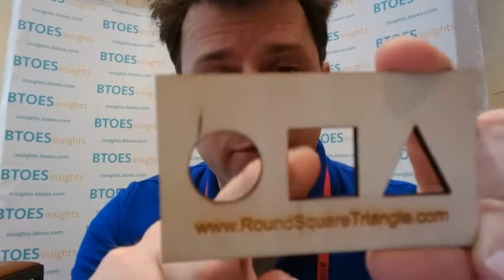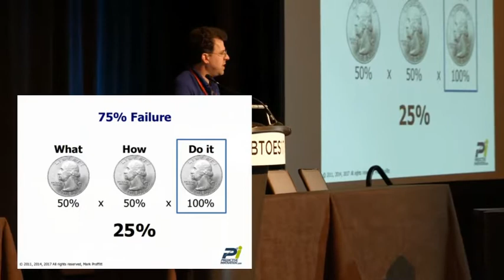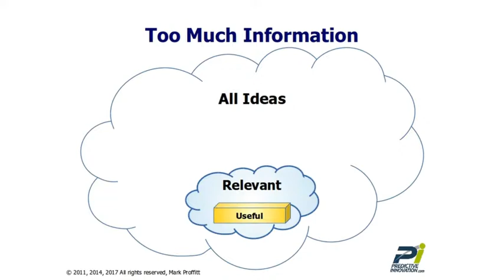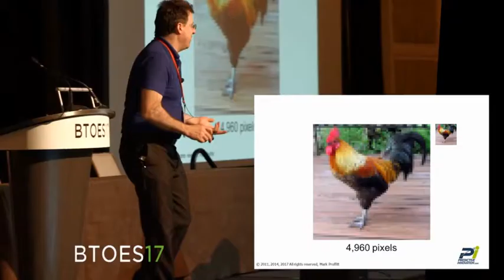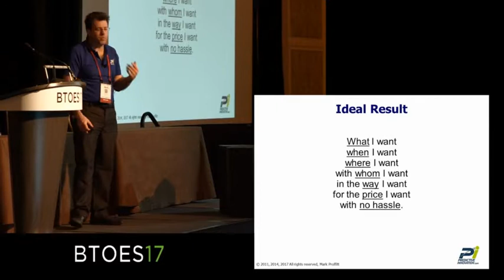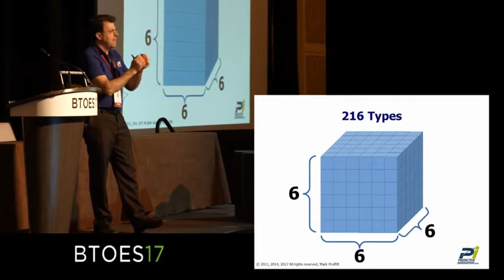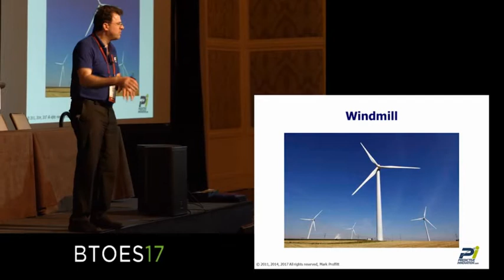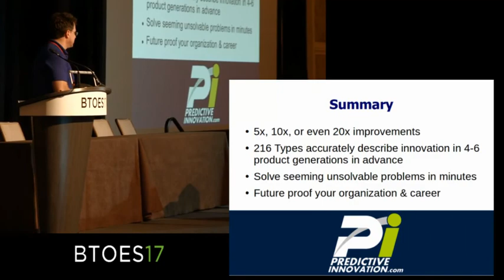BTOES17 Keynote "Easily Solving Your Biggest Future Challenges"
The world is changing faster and faster. Automation, globalization, and the Internet changed the rules that worked in the past.
Today, rules change almost as quickly as you can learn them. Process will not help you in this increasingly more rapid paced, higher stakes environment. To succeed, you need a new way of thinking.
You need to think predictively.
Mark explains the discovery of a new way of thinking that anyone can use to:
- Solve seemingly unsolvable problems on demand
- Map future innovations for products & services, processes, & business strategy
- See 5X, 10x, even 20X improvements hiding in plain view
The crucial piece needed for success that is missing from Agile, Lean, 6 Sigma and all process focused systems